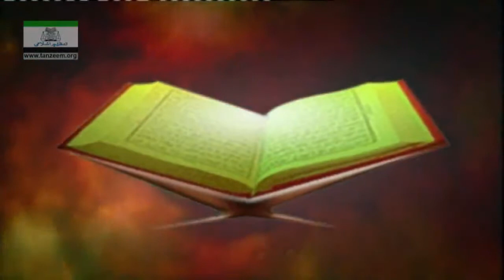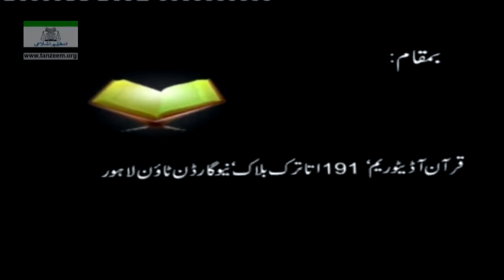Tafseer Surah Aal e Imran Ayat 110 to 120 By Dr Israr Ahmed 1020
This is not an Official Youtube Channel of "Dr Israr Ahmed"

Purpose to start this channel is "Sadaqa Jariya", Means charity that continues.
One who benefits from this knowledge benefits others and hopefully passes on the knowledge, which then benefits even more people.
Be a part of "Sadaqa Jariya" chain by sharing it with others :) Jazak ALLAH
May Allah have mercy on us all, forgive us our mountainous sins, strengthen our faith(iman), give us patience and guide us to Heaven(Jannah)